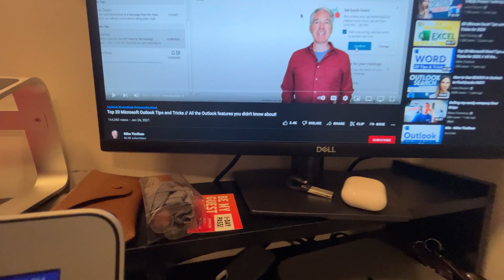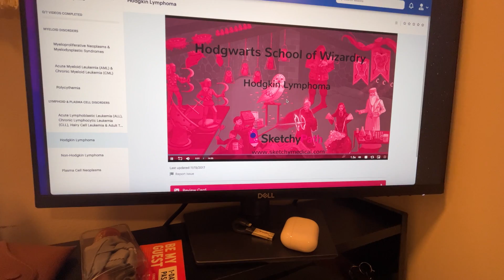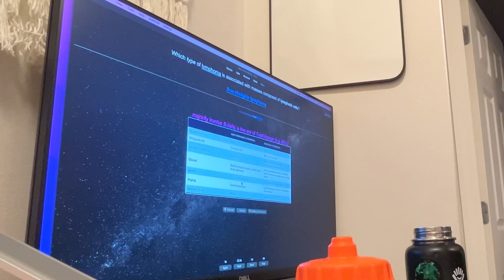What Do Medical Students Do In the Summer? | Med Student Vlog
My first year of medical school is officially done and in the books! The first summer of medical school is a time for medical students to get to dive deep in to research. I am a part of the Memorial Sloan Kettering Medical Student Summer Fellowship. This is an amazing opportunity to get into oncology. I have a project on Adolescents and Young Adults (AYA) and overall cancer outcomes.
My name is Jason Krastein, 2nd year medical student at George Washington School of Medicine and Health Sciences. I've created this channel to document my journey through medical school as well as share my tips for getting in.

➢ Rode VideoMirco Microphone
➢ Joby TriPod
➢ Ring Light Stand
➢ Lav Mic